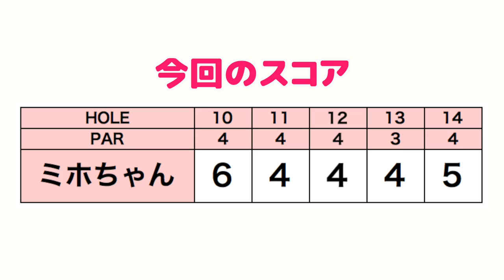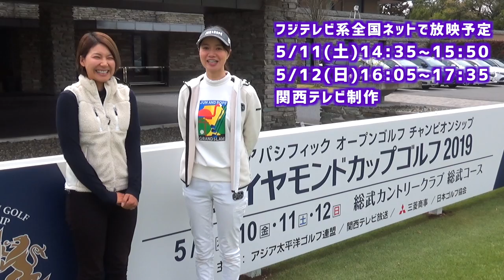あと1ヤードの絶望…からの名人技が凄すぎる！！【ミホちゃんフルバックティーに挑戦#3】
5/9(木)~12(日)ダイヤモンドカップゴルフ2019が
総武カントリークラブ総武コースにて行われます。
当日はみなさんに観戦に来てほしい！来れない方はテレビを見てほしい！
ということで我々 ringolfチームがこのコースをラウンドする機会をいただきました。
今回は三枝こころが進行役で、ミホちゃんがラウンドする姿を追っていきます。
一緒にトーナメントコースを体験していきましょう。

♣本日のゴルフ場:総武カントリー総武コース

ーーーーー